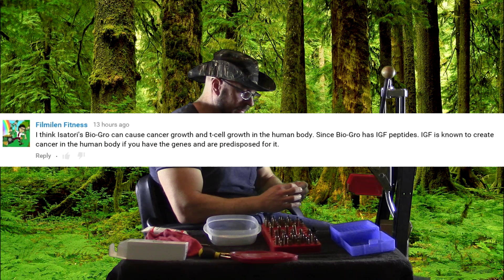Subscriber Asks If BioGro Could Cause Cancer - Lets Discuss It!